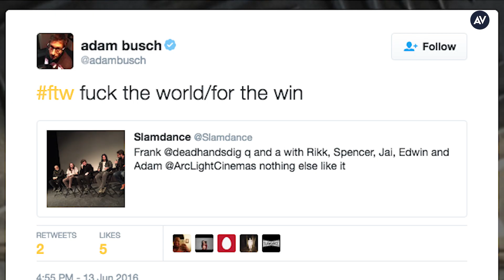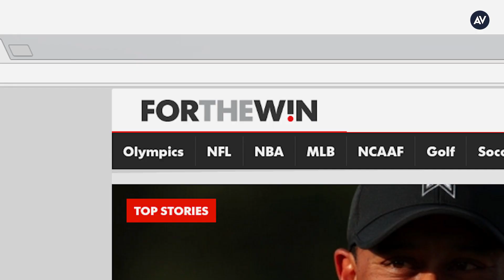The unexpected game show origins of "FTW" | Pop Lexicon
Welcome back to Pop Lexicon, The A.V. Club’s new series with Kory Stamper, Merriam-Webster lexicographer and editor, where she reveals the origins of America’s favorite colloquialisms. In this episode, Stamper uncovers the game show origins of one of the most used instances of cyber-slang, “FTW,” which, depending on who you talk to, could mean “for the win” or “fuck the world.”